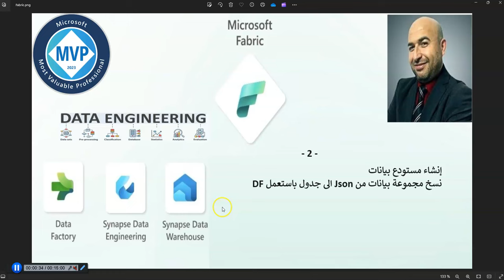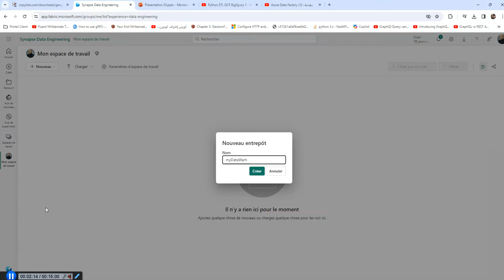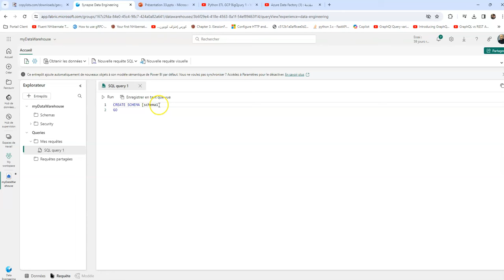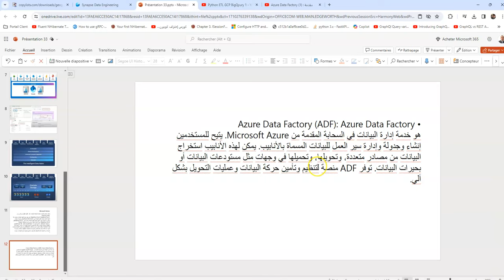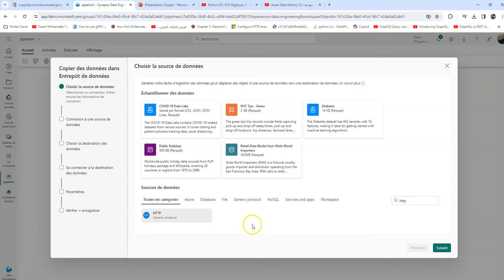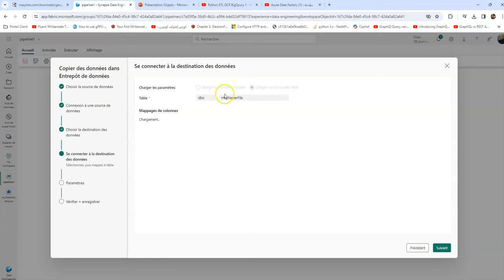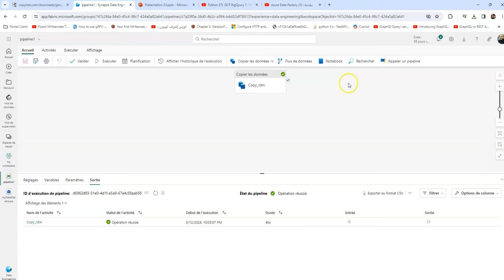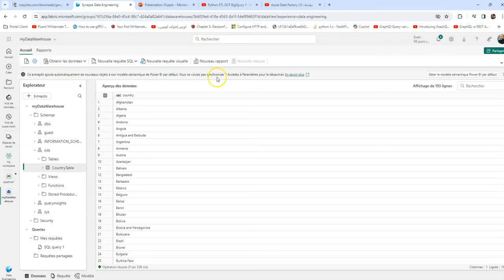انشاء مستودع بيانات و نسخ بيانات من URL json عن طريق DF